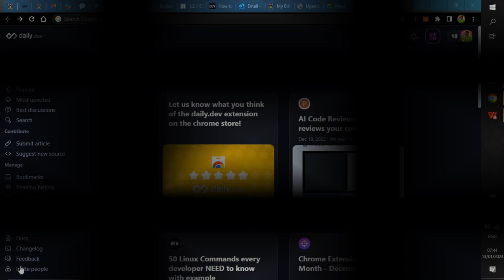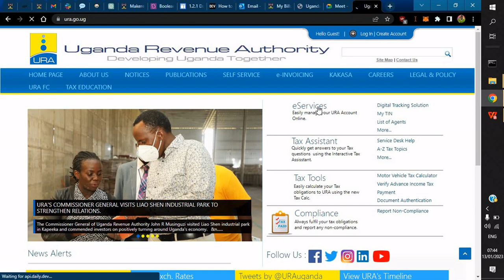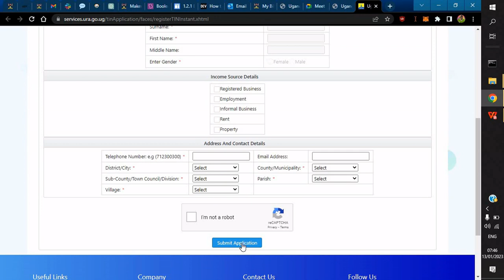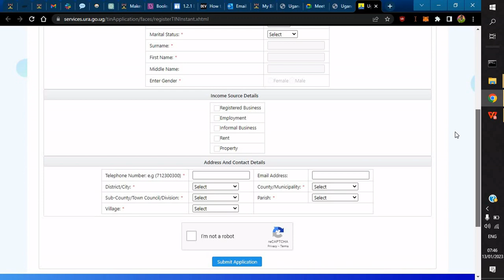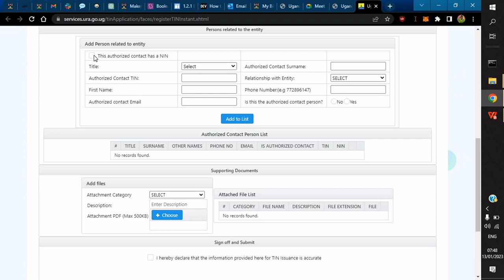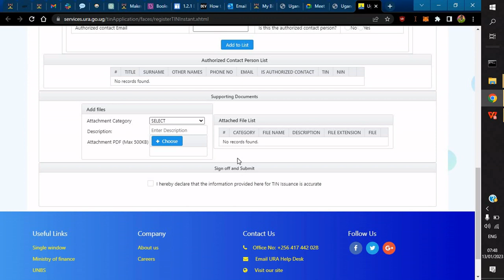How To Easily Get a Personal or Business TIN in Uganda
Here is how to instantly get a TIN on URA Portal.